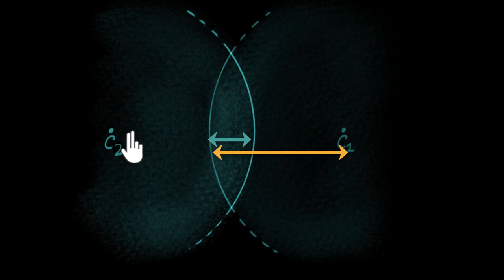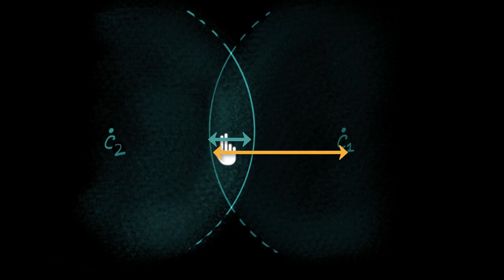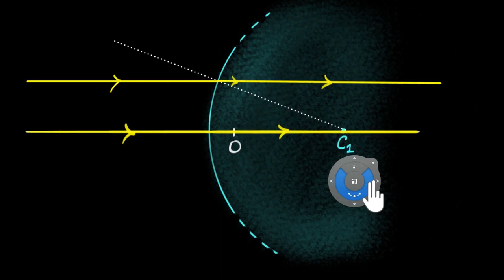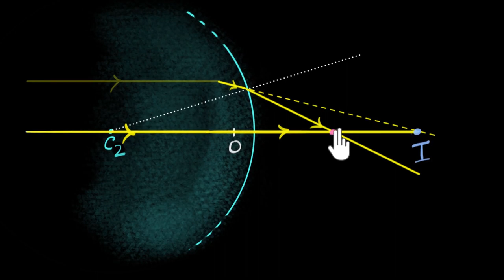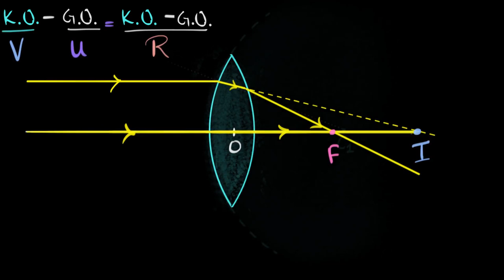Mercekçi Formülü (Fen Bilimleri) (Fizik)